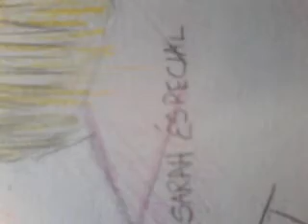WHAT WOULD KATE JANE SARAH MEANA & LAURA DO